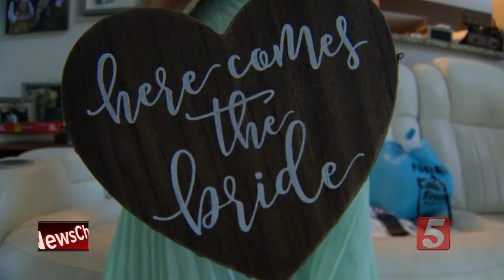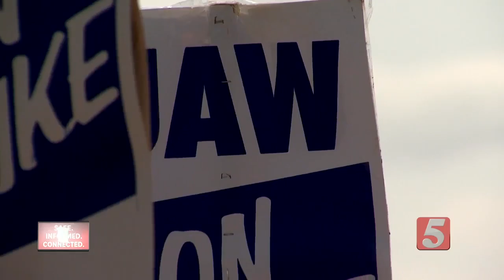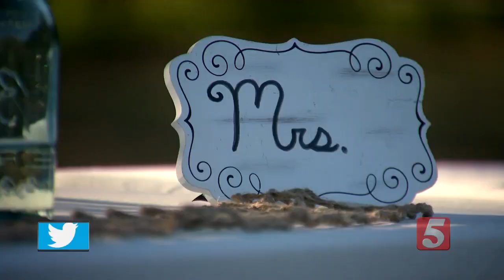Wedding day doesn't stop Spring Hill couple from joining GM strike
A wedding day isn't enough to stop a couple in Spring Hill from joining the ongoing nationwide strike against General Motors.